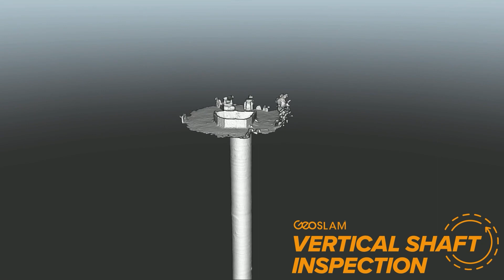Underground Mapping Data | GeoSLAM